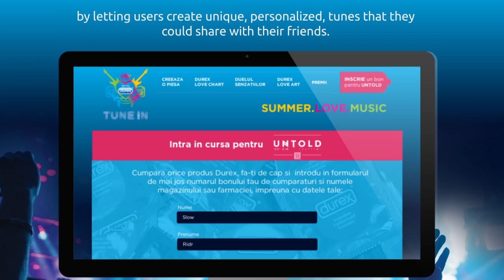DUREX TUNE IN 2015 Campaign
At Frank Group, we think that everything should work together in communication, regardless of channel and field.